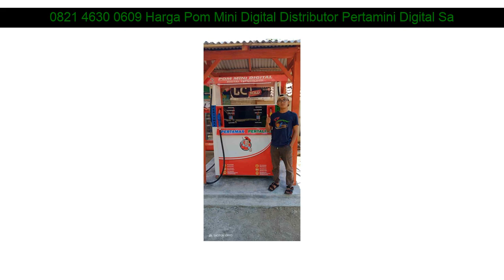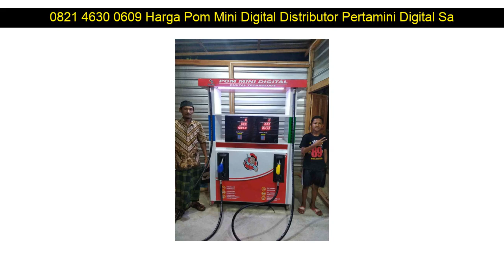0821 4630 0609 Harga Pom Mini Digital Distributor Pertamini Digital Samarinda Ilir Samarinda Kalima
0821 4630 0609 Harga Pom Mini Digital Distributor Pertamini Digital Samarinda Ilir Samarinda Kalimantan Timur

Beberapa fasilitas Distributorpertamini.com yang akan kami berikan kepada anda :

- Professional
- Praktis
- Terpercaya
- Gratis Biaya Pemasangan
- Gratis Pengiriman
- Design Stiker

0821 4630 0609 Harga Pom Mini Digital Distributor Pertamini Digital Rancah Ciamis Jawa Barat: